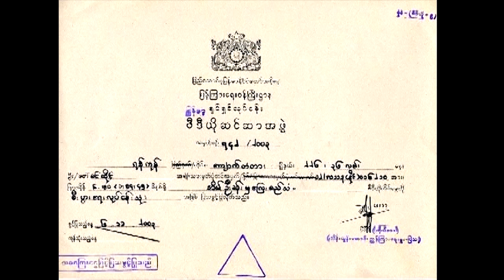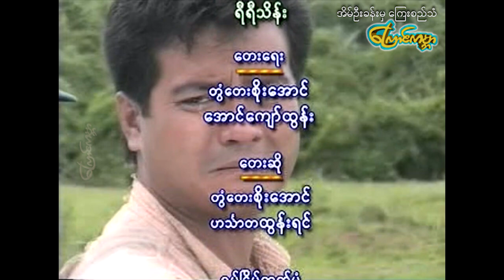home kyae si tan-အိမ်ဦးခန်းမှကြေးစည်သံ (ဒေါ်အေးကြည်၊နေမျိုးအောင်၊လှအဥ္ဇလီတင့်)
ဒါရိုက်တာ-မင်းနိုင်
သရုပ်ဆောင်-ဒေါ်အေးကြည်၊နေမျိုးအောင်၊လှအဥ္ဇလီတင့်
ထုတ်လုပ်ရေး-ကြောင်ကမ္ဘာ

Director-Min Naing
Actress-Daw Aye Kyi,Nay Myo Aung,Lha Azali Tint
Type-Drama,Family,youth